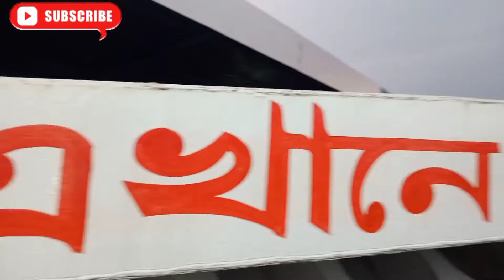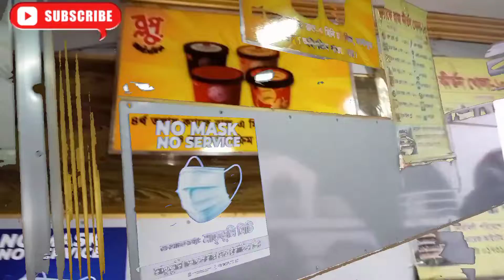Bangladeshi Airin vlog :3😘.বরিশাল থেকে ঢাকা যেভাবে আসলাম। BangladeshiAirinvlog# বরিশাল#